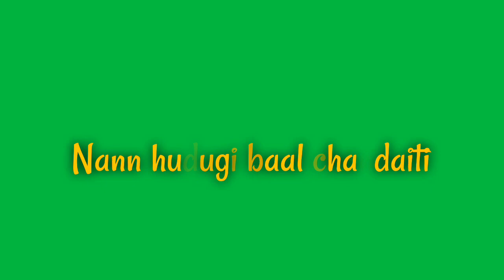New Janapada green screen video janapada green video malu Nipanal Green screen video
TAGS 🔰

Our Queries 🔰

green video janapada
green colour video
green screen video kannada
green screen video kannada janapada
green video kannada
janapada green video
1010 sarkar
alight motion janapada video
alight motion video janapada
chop remastered dj sachin